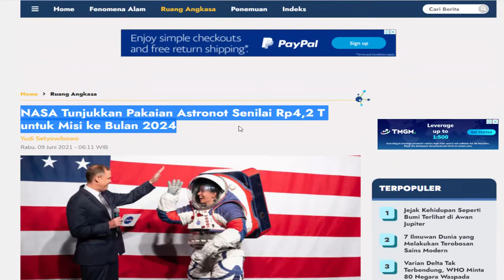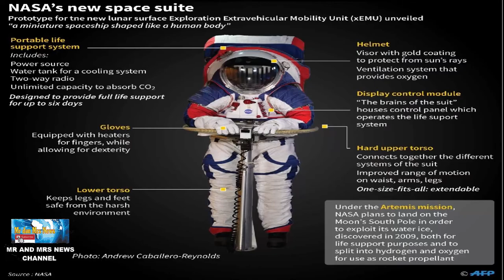NASA RANCANG BAJU ASTRONOT BARU UNTUK MISI KE BULAN TAHUN 2024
TERIMAKASIH !!

Badan Penerbangan dan Antariksa Amerika Serikat (NASA) melaporkan bahwa stok pakaian luar angkasa NASA saat ini dibuat sejak tahun 1970-an, mulai dari US$15 juta hingga US$22 juta atau sekitar Rp217 juta hingga Rp318 juta (kurs Rp14.493) setiap satu set pakaian.Namun pada 2020 harga satu set pakaian astronaut itu mencapai US$150 juta atau senilai Rp2,1 miliar. Pakaian itu layak digunakan dalam usia 15 tahun setelah dibuat.Jika harga untuk merancang pakaian luar angkasa terbilang mahal, hal itu disebut wajar karena baju itu didesain layaknya pesawat luar angkasa seukuran tubuh manusia, bukan seperti pakaian pada umumnya.Seperti dikutip Business Insider, pakaian itu menampung persediaan oksigen, disematkan perangkat untuk komunikasi, instrumen telemetri dan segala sesuatu yang dibutuhkan manusia untuk bertahan hidup.

PAKAIAN ASTRONAUT
BAJU LUAR ANGKASA
BAJU ASTRONAUT
SPACE SUIT
RANCANGAN BAJU ASTRONAUT